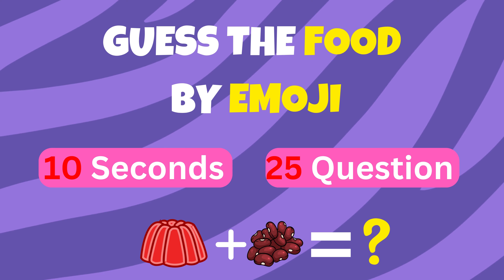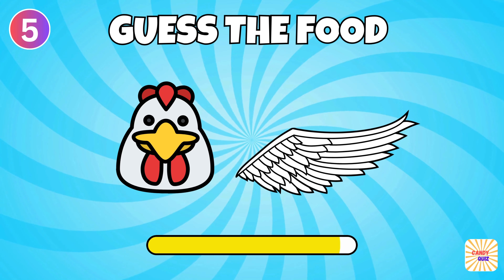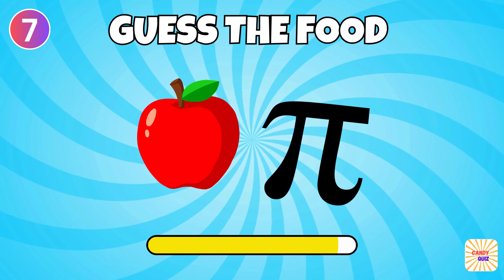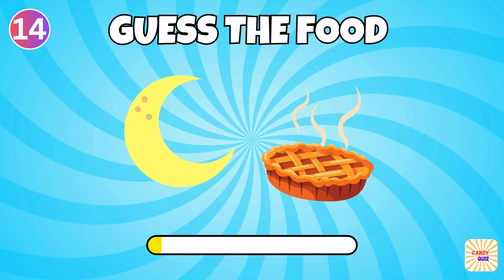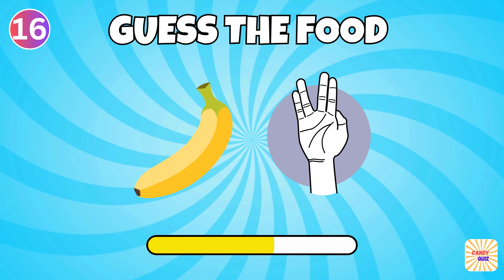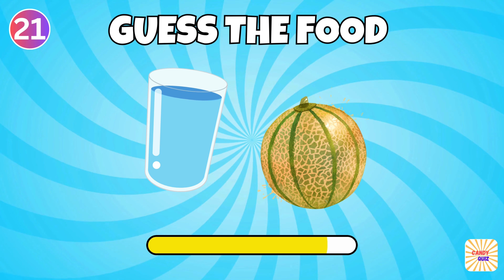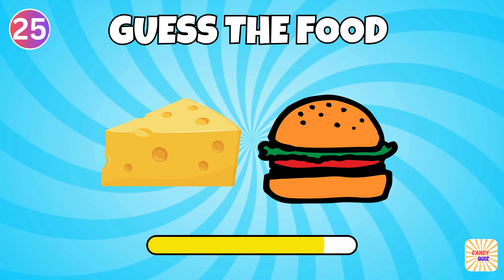GUESS the FOOD by EMOJI! 🍕🍔🥗 | Emoji Quiz🤔 | Candy Quiz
Welcome to Candy Quiz! 🎉 In today's video, we're putting your emoji skills to the test with a fun and exciting challenge: Guess the Food by Emoji! 🍕🍔🥗

Do you think you can figure out what food each emoji represents? 🤔🍎 Drop your answers in the comments below and see how many you can get right!